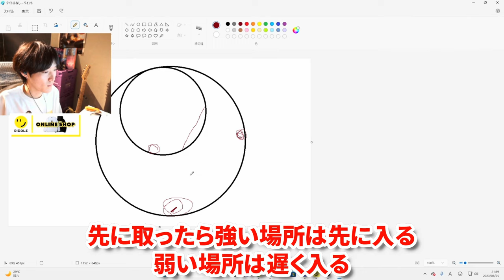【えぺまつりスクリム】ゆきおコーチ絶賛の完璧なIGLをするグリード - Apex Legends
メンバー
猫麦とろろ ありけん コーチゆきお